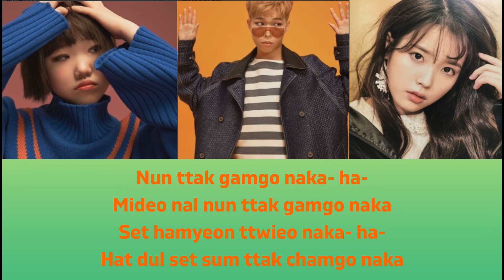AKMU FT IU - NAKKA (LYRICS & COVER)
Footage Photos from AKMU and IU instagram